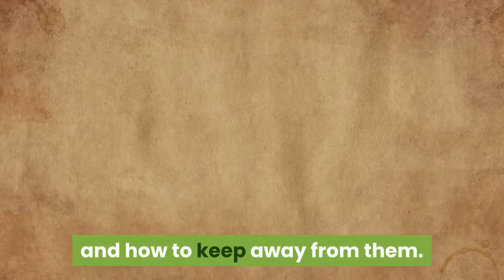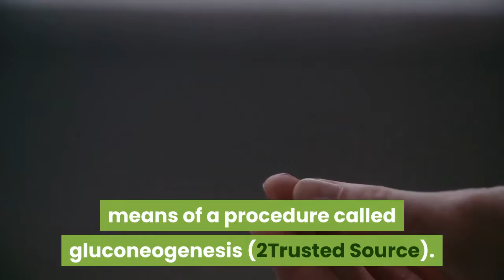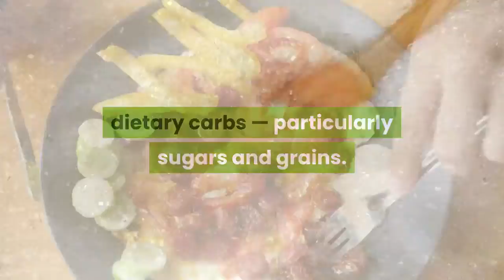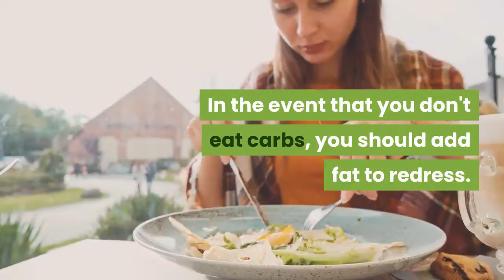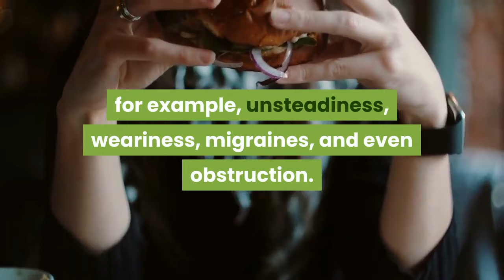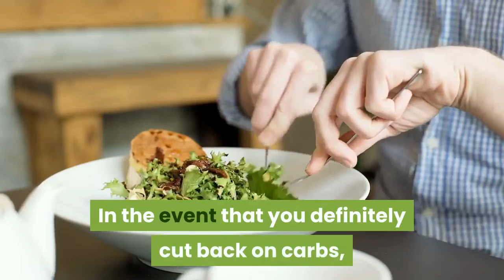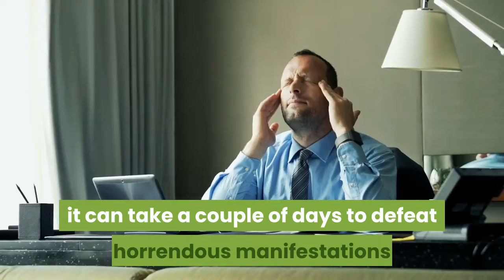5 Most Common Low Carb Mistakes And How to Avoid Them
Dear friend,

In the next few minutes, I'm going to give you a crucial advantage over 99% of other dieters and muscle-seekers. Some might even say this is an "unfair advantage" because so few people know about it.

The problem is, almost all dieters and fat loss seekers are perpetually frustrated because they burn off precious muscle when they lose fat.

Athletes and bodybuilders get equally flustered about gaining too much fat when they gain muscle.

You're about to get access to insider information that has been allowing a small group of men and women "in the know" to gain muscle without adding an ounce of fat... to lose fat without losing muscle... and even to achieve the "holy grail" of body transformation goals...